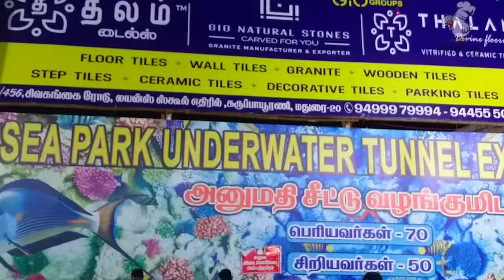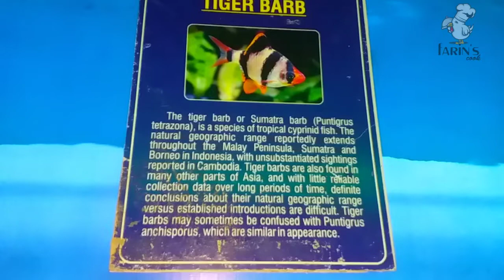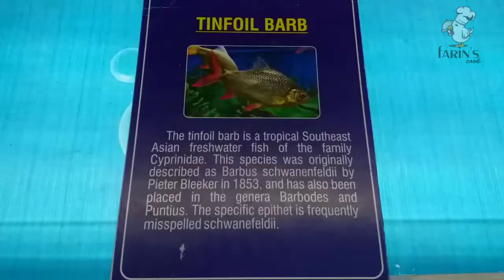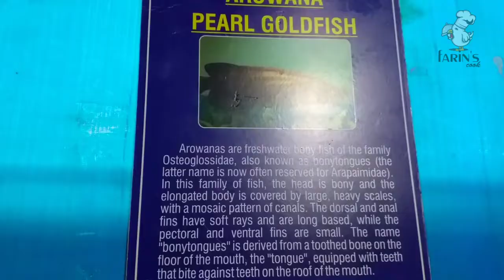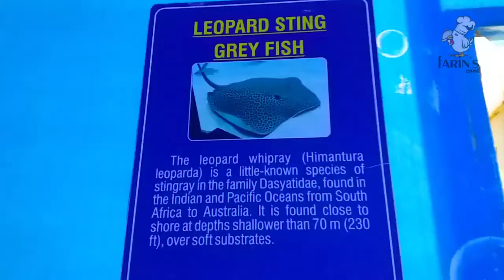Sea Park Underwater Tunnel / Fish Aquarium in Madurai /farinscook